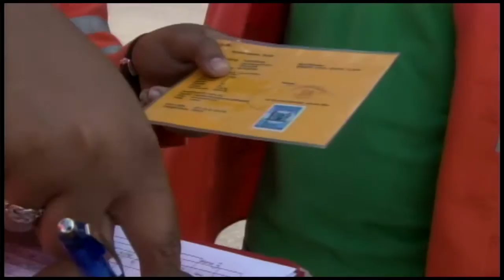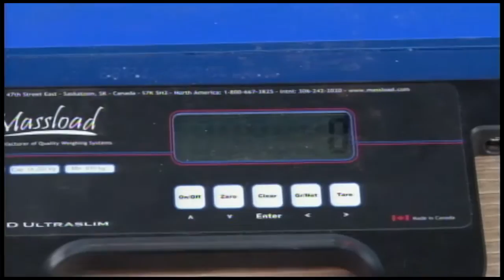25 03 2017 Aslastmetingen te Commewijne